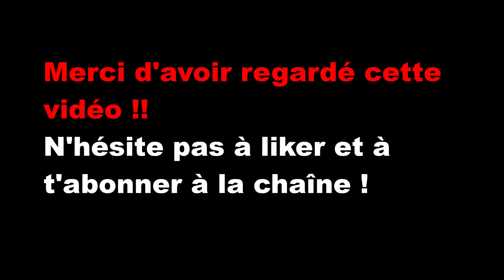Goosebumps - Travis Scott Highlights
Voilà mon deuxieme montage
J'ai fait que du Battle Royal pour tester aussi.
N'hésitez pas à rejoindre la team Walker ( ou WK )